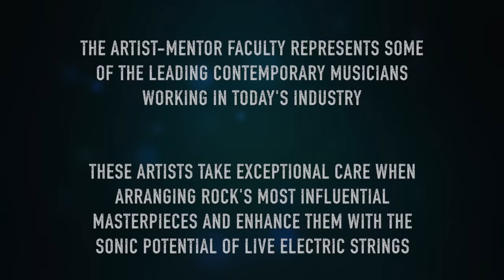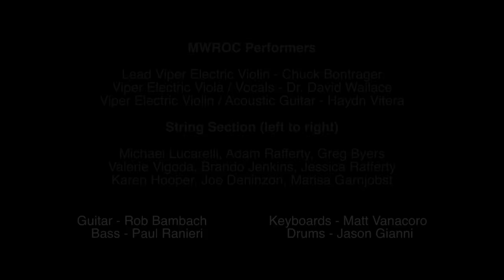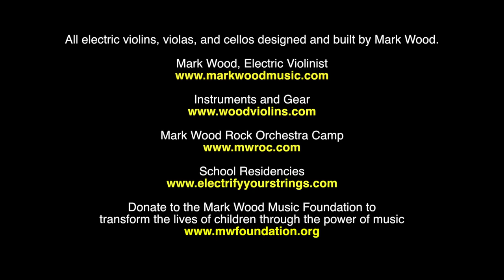METALLICA – TO LIVE IS TO DIE (Live Cover!)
LIVE PERFORMANCE of Metallica’s complete “To Live is to Die!” at the 2017 MWROC Music Festival. Performed by the members of The Mark Wood Experience and world’s best electric string orchestra, this performance faithfully covers – and enhances – this classic
heavy metal instrumental from “And Justice for All.” All electric violins, violas, and cellos are designed and hand-crafted by Wood Violins. Enjoy a rare performance of a song that Metallica has only performed live ONCE!
CREDITS:
Performed Live at the Bell Cultural Events Center at MidAmerica Nazarene University in Olathe, Kansas on Wednesday, July 12, 2017
Lead Viper Electric Violin: Chuck Bontrager
Viper Electric Violin & Acoustic Guitar: Haydn Vitera
Viper Electric Viola & Vocals: David Wallace
String Section L to R: Michael Lucarelli, Adam Rafferty, Greg Byers, Valerie Vigoda Brandon Jenkins, Jessica Rafferty, Karen Hooper, Joe Deninzon, Marisa Garnjobst Electric Guitar: Rob Bambach
Keys: Matt Vanacoro
Bass: Paul Ranieri
Drums: Jason Gianni
Live sound: Matthew Hartnett
Lighting and Animations: Heather Cobb Isbell
Videography: Adrian Schiavi
Post-Production Mix: Matt Vanacoro, Vana Studios
Final Mix: Mat Prock, Area 44 Music
Additional Post-Production Recording at Rax Trax Recording in Chicago, IL
“To Live is to Die” composed by James Hetfield, Lars Urlrich, and Cliff Burton Lyrics by Paul Gerhardt and Cliff Burton
Much love to James Hetfield & Kirk Hammett, who helped inspire our tone!
Much love and thanks to everyone who makes MWROC what it is; especially Mark Wood, Laura Kaye, Deb Wyant, Heather Cobb Isbell, Jeremy Samuels, and Lisa Russell Batson.